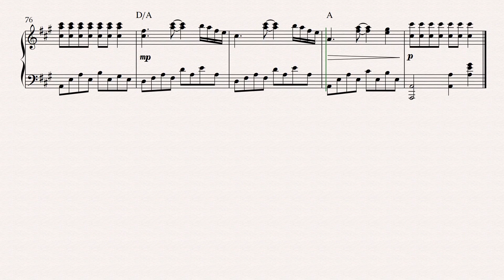Deja Vu - Olivia Rodrigo (Piano Sheet Music)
Piano Solo Arrangement of the song "Deja Vu" by Olivia Rodrigo.

Rodrigo.

Piano Arrangement by Pedro Merendi.

More Arrangements of "Deja Vu":

- Easy Piano Arrangement

- Voice and Piano Accompaniment (Chords and Lyrics)

Deja Vu (Copyright Info):

Copyright © 2021 Sony Music Publishing LLC, Liv Laf Luv and Daniel Leonard Nigro Music All Rights Administered by Sony Music Publishing LLC, 424 Church Street, Suite 1200, Nashville, TN 37219 International Copyright Secured   All Rights Reserved